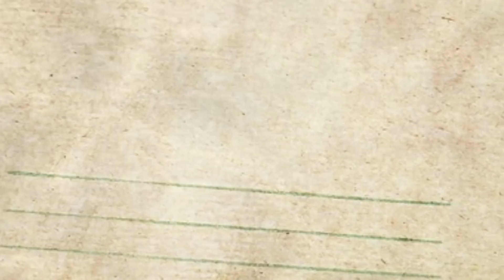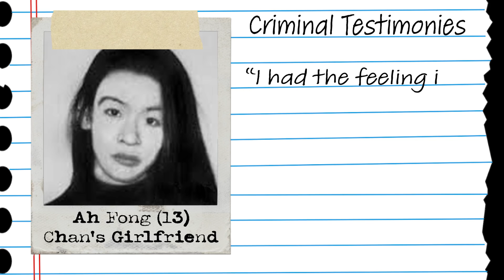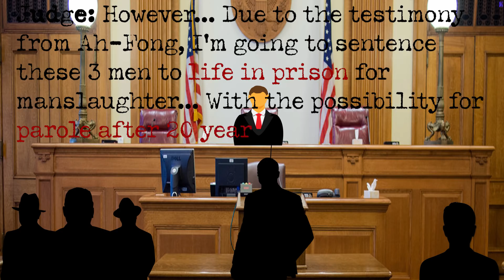Hello Kitty TERRIFYING Urban Legend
Hello Kitty is known worldwide as a fictional cartoon character who represents cuteness and innocence. However, there happens to be rumors that Hello Kitty may not so be innocent after all and instead is shrouded with a dark history along with a murder that was committed at Hong Kong in the year 1999… Is this all rumors and speculations? Is Hello Kitty really sinister? Also how does it relate to a murder that was committed at Hong Kong? In today’s episode of the URBAN LEGENDS, we’re going to dive deep into the mystery of the Hello Kitty.

Ending song:
w00ds - Children Of The Night